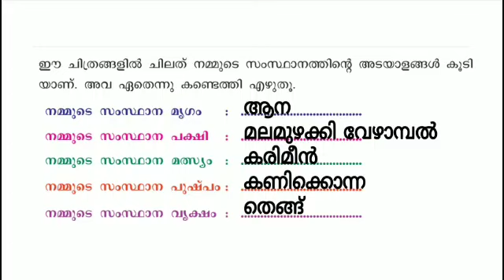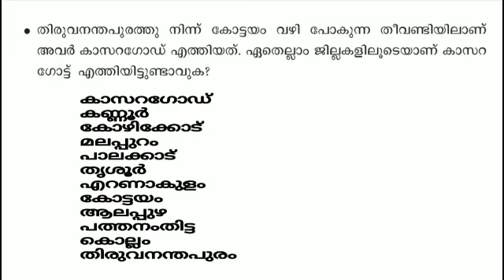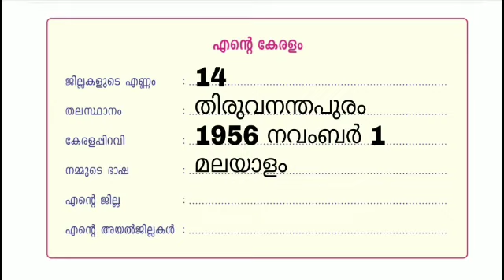Victers Class 3 EVS worksheet March 29 Malayalam medium